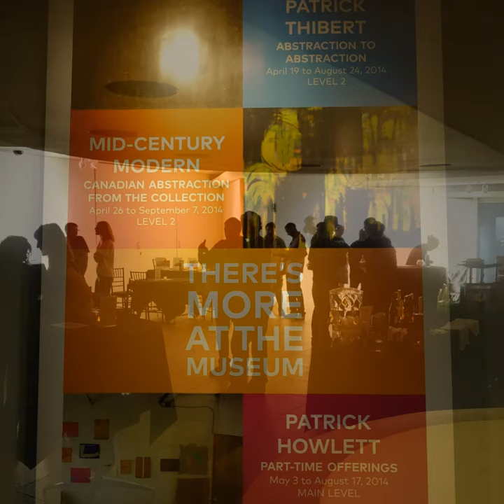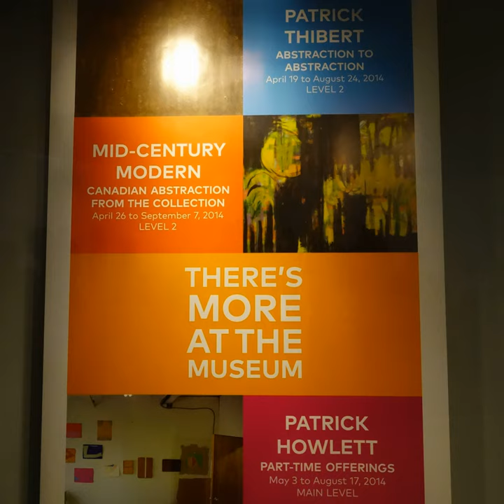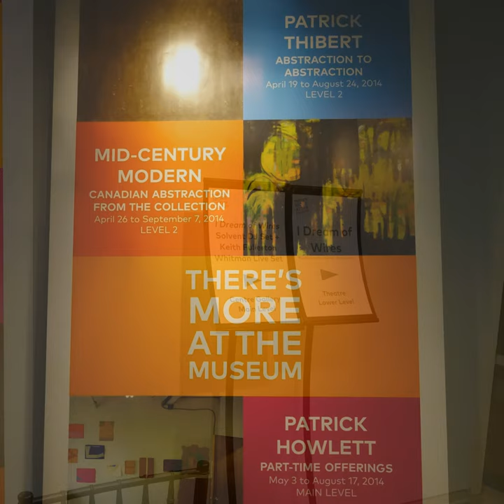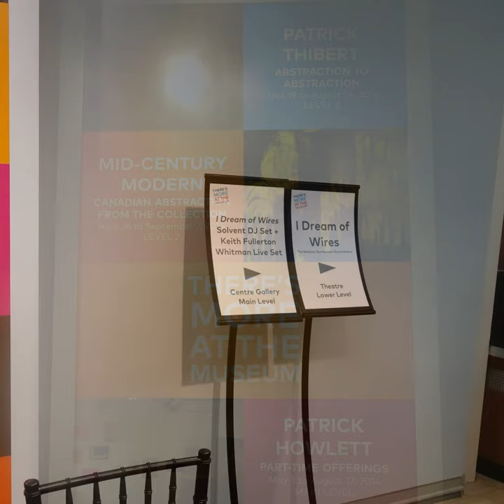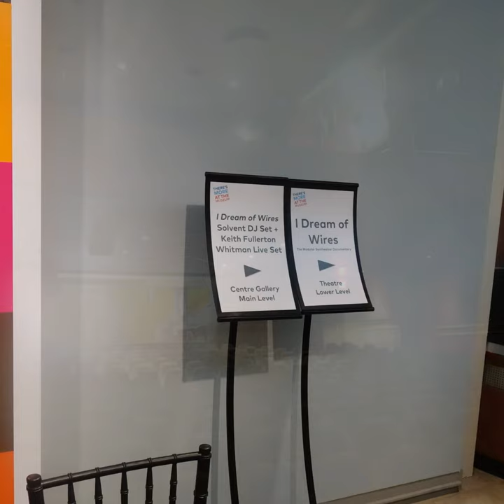Ontario (2014)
Third title in the "Traveloglog" series documenting a trip to Canada to "Close Out" screenings of the "I Dream Of Wires" Documentary at the Museum London and the Bloor Hot Docs Cinema on August 22nd & 23rd, 2014. Thanks to Jason Amm & Robert Fantinatto.